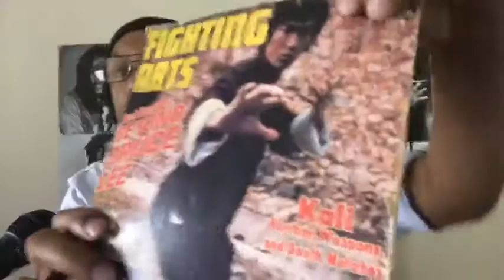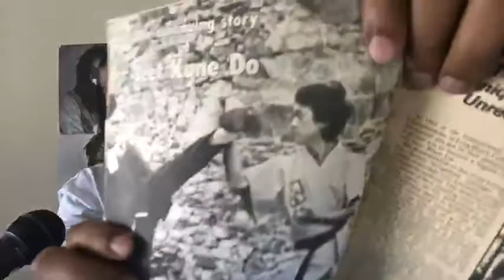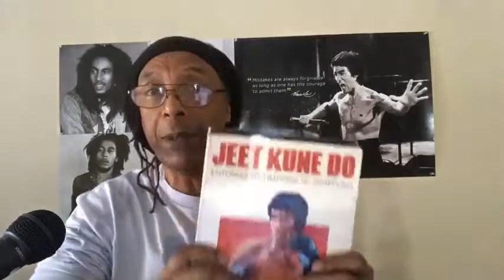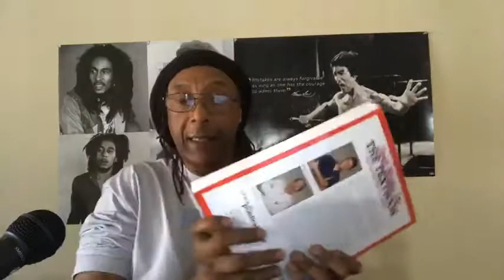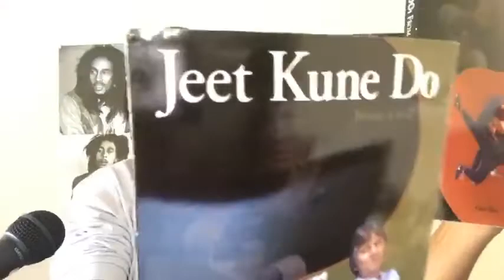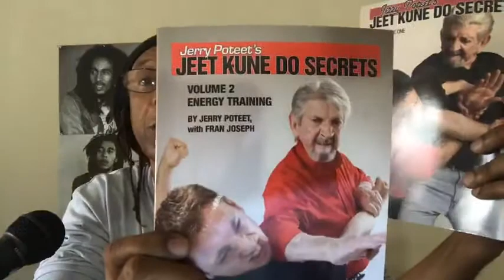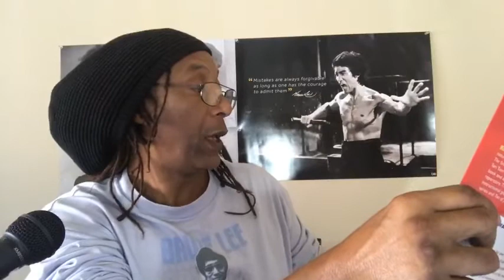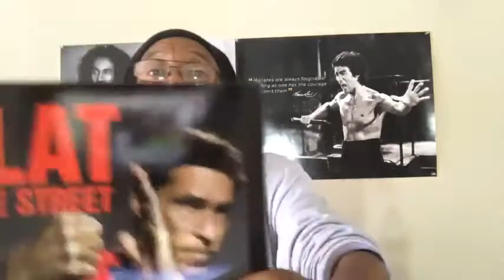The ILJKD Broadcast #16 the One About the So Called Different “Interpret